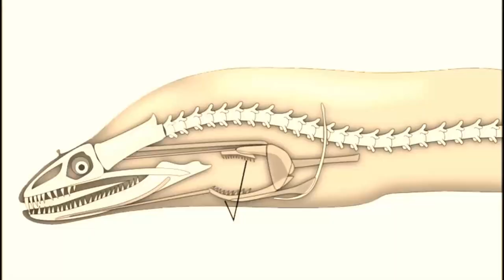New Animal Discovered! Yeti Crab in Antarctica!